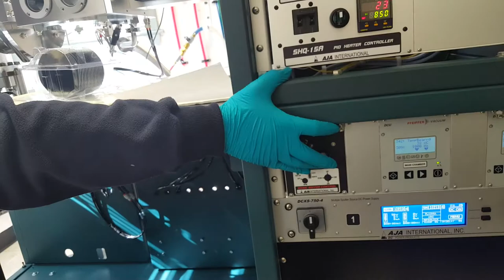Orion 5 Video -26